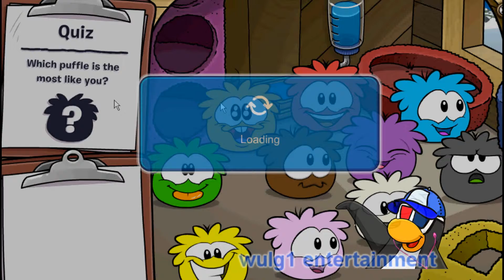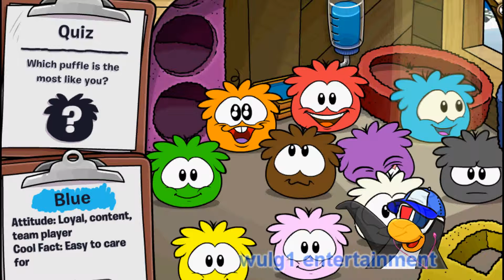Club penguin Cheats - New pet shop & New catalog